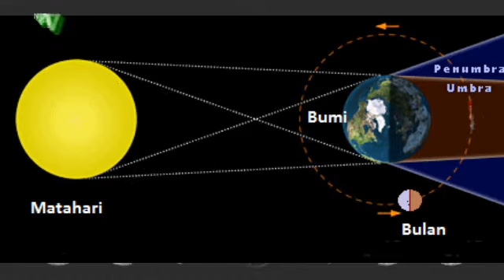GERHANA Bulan TOTAL Akan Terjadi Di Bulan Januari 2018 Di Indonesia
Nufa Tv Info